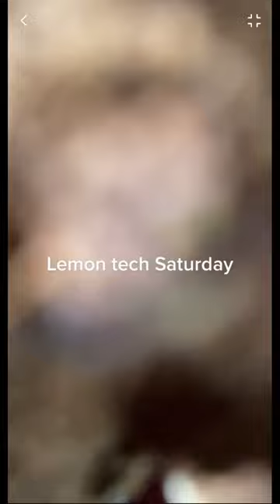Lemon tech technique